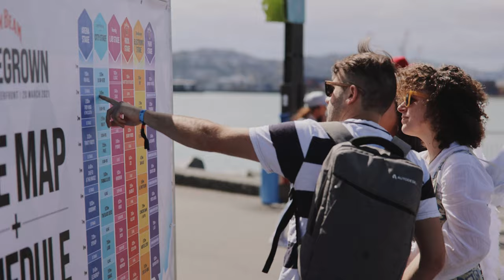Jim Beam Homegrown 2021 Aftermovie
Whack the volume up to a thousand and relive the dream with the official Jim Beam Homegrown 2021 Aftermovie!

Video Production:
Matthew Clode - Turn The Page | Drone: Brady Dyer | Daniel Mac